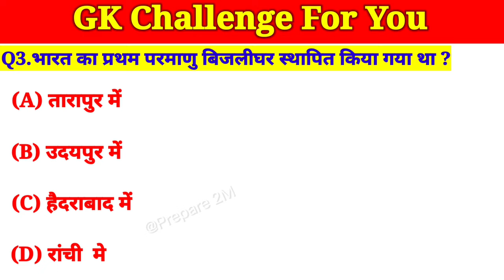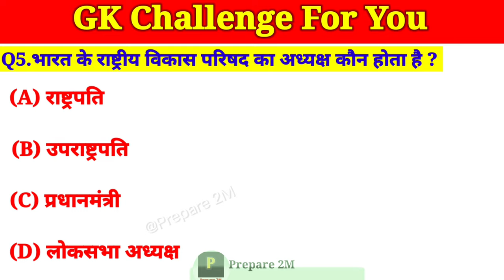भारत का प्रथम परमाणु बिजलीघर कहा स्थापित किया गया था ?gk